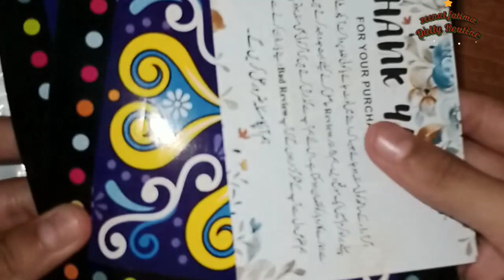Jasay steaker🎫 dakhay same vasay nahi at😣But achy that|wall decore stickers|Detail Review😉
Dara's stickers wall decide
Hope this video helpful and enjoying full for everyone.